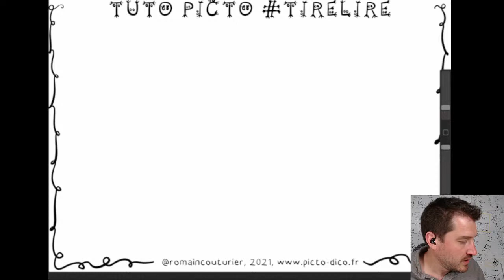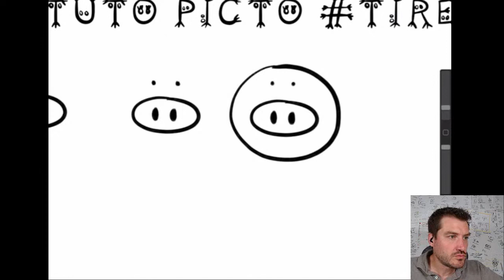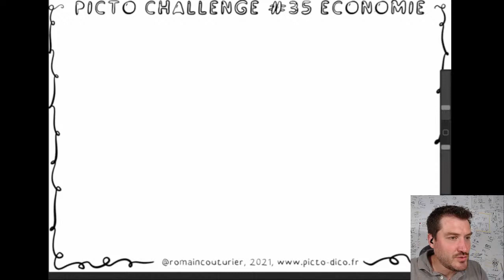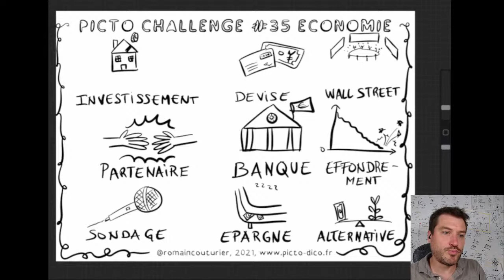PictoChallenge n°35 : Economie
🔽🔽 Le PictoChallenge c'est quoi ? Pictos concrets, abstraits, verbes, personnages, venez (ré)apprendre à dessiner les pictos dont vous avez besoin ! Ouvert à toutes et à tous - Inscription
Vous souhaitez développer votre bibliothèque graphique mais vous ne savez pas comment vous y prendre ? Tout(e) seul(e) c’est trop difficile ?  Pendant 30 minutes nous pratiquons tous ensemble lors de sessions lives. 👇🏼
📷 En live ou en replay, partagez vos idées de pictos en rejoignant la communauté Facebook Picto Dico :

SOMMAIRE

0:00 • Introduction
3:36 • 1ère planche de 9 pictos
10:19 • Tuto Picto
16:30 • 2ème planche de 9 pictos

Voici les pictos proposés par les participant(e)s lors de ce PictoChallenge
Bénéfice
Tirelire
Boulier
Création de valeur
Monnaie
Echanges
Capital
Economie
ESS
Investissement
Devise
Wall Street
Partenaire
Banque
Effondrement
Sondage
Epargne
Alternative

INTERLUDE TUTO
Apprendre à dessiner une tirelire

Picto Dico est à l'initiative de Romain Couturier et Emmanuelle Marceau de SuperTilt